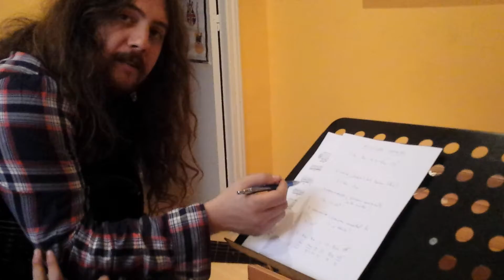Manuel Seoane-Rock Guitar Experience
Un dia cualquiera en una clase de manu ;-)